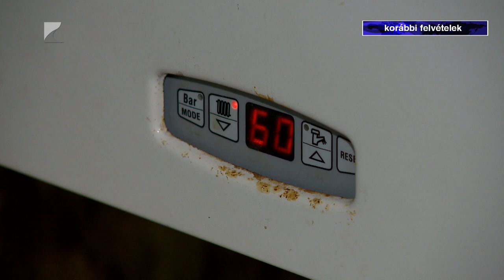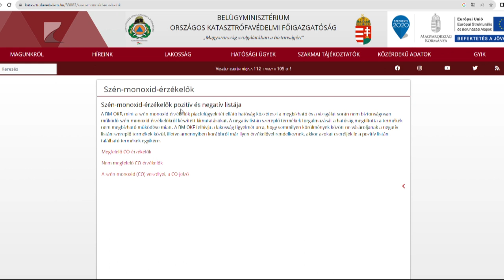Védelem a szén-monoxid ellen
Az elmúlt hetekben szinte nem telt el úgy nap, hogy ne jött volna hír szénmonoxid mérgezésről. A nyári időszakban a vármegyében 17 ilyen riasztást kaptak a tűzoltók. A szakemberek azt javasolják, hogy még a fűtési szezon beindulása előtt mindenki ellenőriztesse a fűtőberendezéseit.